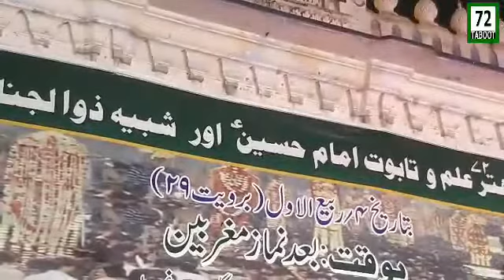MAULANA SYED GULZAR HUSSAIN JAFRI | 72 ALAM WA TABOOT-E-IMAM HUSSAIN AS AUR SHABIH E ZULJINAH |PATNA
MAULANA SYED GULZAR HUSSAIN JAFRI | MAJLIS 2019 | 72 ALAM WA TABOOT-E-IMAM HUSSAIN AS AUR SHABIH E ZULJINAH | PATNA BIHAR INDIA

ORGANISED BY : ANJUMAN E DASTA E SAJJADIA, PATNA BIHAR INDIA
PLACE : IMAMBARGAH IMAM BANDI BEGUM WAQF ESTATE, PATNA BIHAR INDIA
DATE : 02nd NOVEMBER 2019 ( 4 RABIL AWWAL)